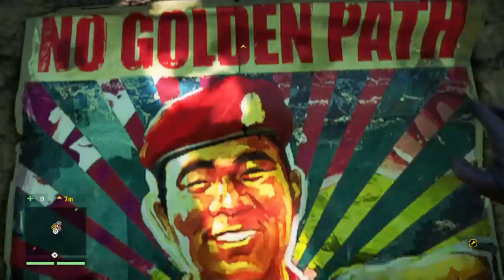Far Cry 4 Gameplay Walkthrough Part 2 (PS4)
Hey people of Youtube in this series I get caught in a avalanche!